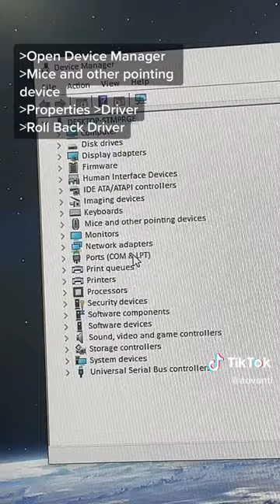Fix that annoying mouse stutter with this quick tip! 😲😲